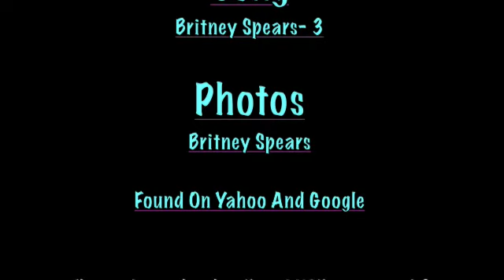3-Britney Spears Lyrics (In Description)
Here are the lyrics for the song 3. Thx for viewing our video!

If there is a password then it is (webshow)

1, 2, 3
Not only you and me
Got one eighty degrees
And I'm caught in between
Countin'
1, 2, 3
Peter, Paul & Mary
Gettin' down with 3P
Everybody loves ***
Countin'

Babe, pick a night
To come out and play
If it's alright

Merrier the more
Triple fun that way
Twister on the floor

Livin' in sin is the new thing (yeah)
Are - you in
I am countin'!

Chorus
1, 2, 3
Countin'
1, 2, 3
Peter, Paul & Mary
Everybody loves ***
Countin'

[Repeat Chorus]

Three is a charm
Two is not the same
I don't see the harm
So are you game?

Lets' make a team
Make 'em say my name
Lovin' the extreme
Now are you game?

Livin' in sin is the new thing
Are - you in
I am countin'!

Chorus
1, 2, 3
Countin'
1, 2, 3
Peter, Paul & Mary
Everybody loves***
Coutin'
1, 2, 3
Countin'
1, 2, 3
Peter, Paul & Mary
Everybody loves***

What we do is innocent
Just for fun and nothin' meant
If you don't like the company
Let's just do it you and me
You and me...
Or three.
Or four.

Chorus
1, 2, 3
Countin'
1, 2, 3
Peter, Paul & Mary
Everybody loves***

[ Repeat Chorus]